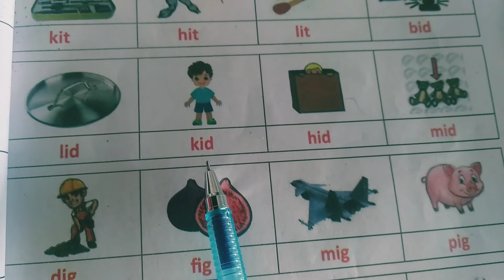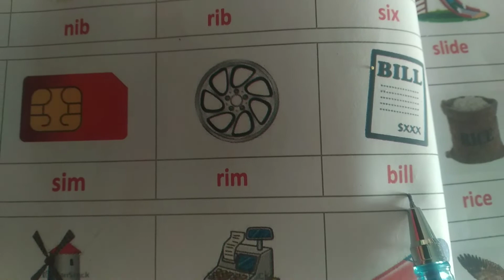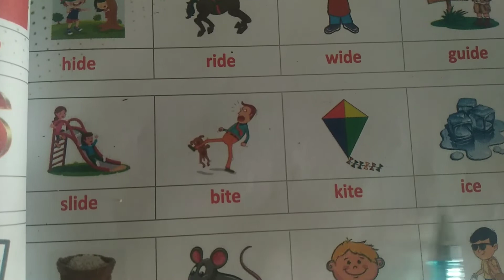Words with sound 'i'. Stepping up,Part - 1,Let's learn English.